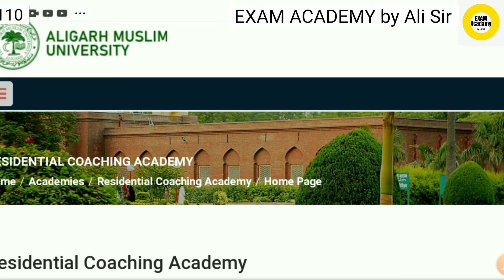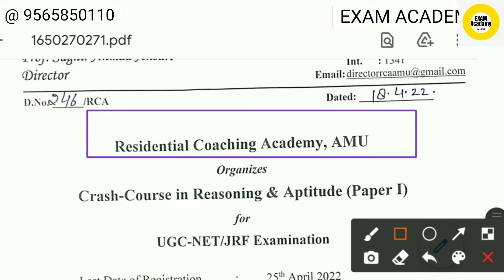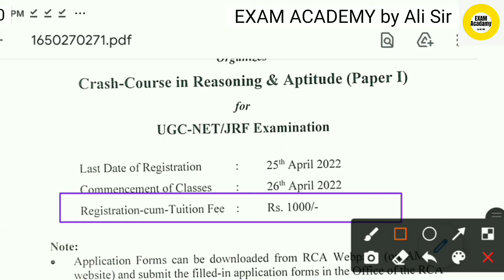फ्री कोचिंग | Free UGC NET 2022 | UGC NET JRF की तैयारी नि:शुल्क|| Residential Coaching Academy AMU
Free Coaching For UGC NET 2022
UGC NET JRF की तैयारी नि:शुल्क
Residential Coaching Academy AMU